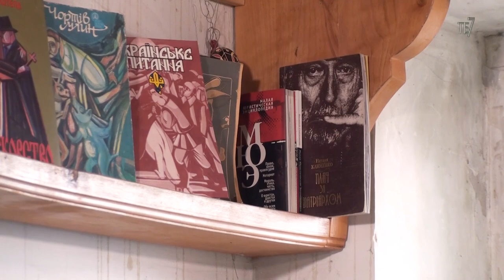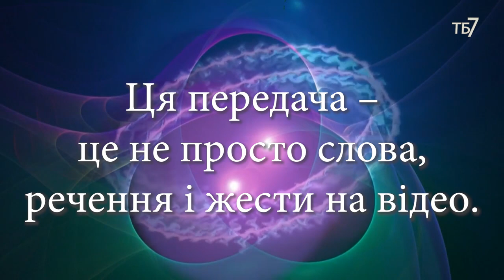Ядро: Біотіло людини – змінюйся разом із Всесвітом, або вмри. Передача 11.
Марія Воробець та Анатолій Коноваленко, відповіді на запитання глядачів
Запис передачі було зроблено 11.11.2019 р. в майстерні Володимира Гарбуза – українського художника, члена Національної спілки художників України, неодноразового номінанта Національної премії України імені Т. Г. Шевченка.
Автор автобіографічного фільму «Сонце над Борисфеном»

1. Чому зараз дуже люди відчувають стани депресії?
2. Чому існує така думка, що космос то океан, а Земля – суша?
3. Чому на Тібеті сприймають тіло як щось, що минає, які тіла існують.
4. Наш ворог – наш неправильний світогляд. От би ще відчути- який правильний?!
5. Осуд є все що відбувається – нема осуду-маятнику все стоїть на місці?
6. Чому зовнішня інформація так впливає на сприйняття, відділяючи людину від внутрішнього сприйняття?
7. Чому все частіше люди скаржаться на погане самопочуття, головокружіння і т.д.?

Підтримайте нас, якщо вам подобаються наші телепрограми:

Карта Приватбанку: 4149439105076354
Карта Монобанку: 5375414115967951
Bitcoin: 14Mq1UbZaqxUtDZNs3ZncF4XR2QvhvH97g
Ether: 0xB60B536e3Ae6b9FD6EA913a6F2CD45a42b503C51
Bitcoin Cash: qqjd33v4e4ugjs5eugfunayk9djuqnvh5sraanfgxc
Karbo: KaBhZHWCDAjEjNN1aptnfSYWSTzmYPbUR1SXYZff7nHaSyZkFBMeNuH1VinHewC1m7dDxM1pnBHFbN9Q3NWWq7KeLsKrqgb